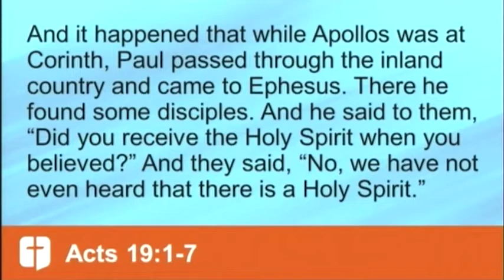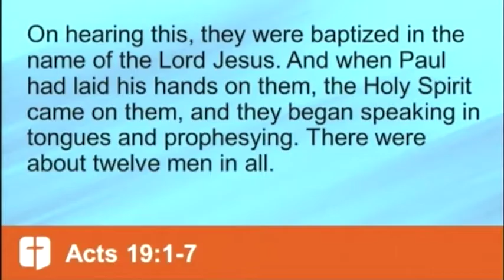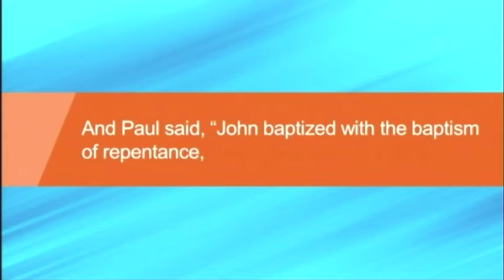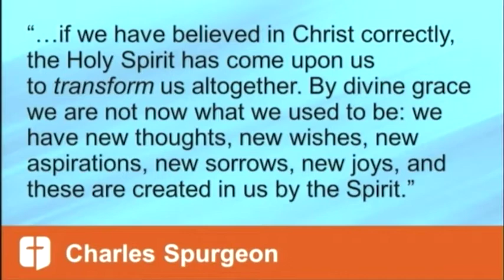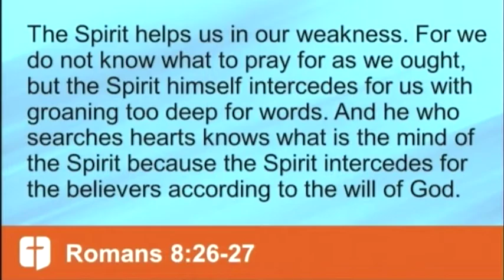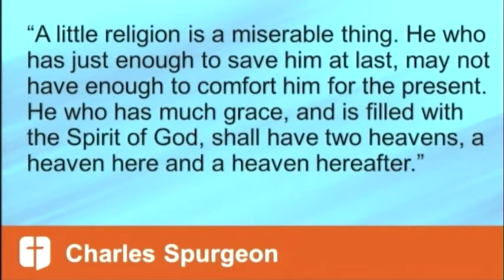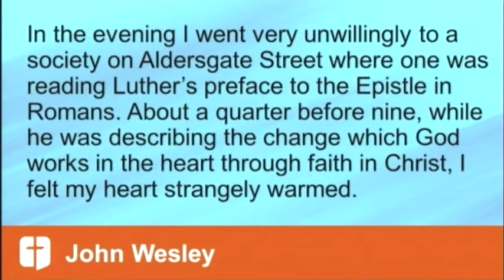11/12/2017 - ACTS - Did You Receive the Holy Spirit?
ACTS Sermon Series, Pastor Jim West
Acts 19:1-7